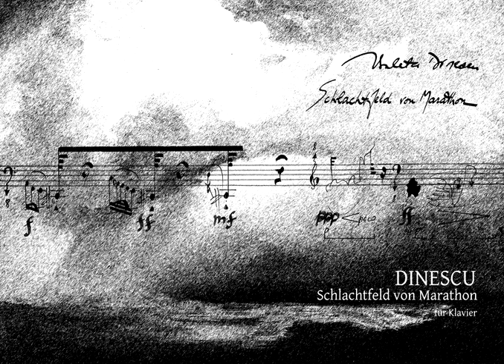Schlachtfeld von Marathon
piano solo
pianist: Romain Descharmes
recording: Klavier Fieber. Internationales Klavier-Kunst-Festival, 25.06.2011 (world premiere), Berlin